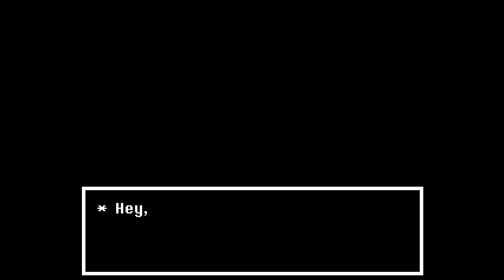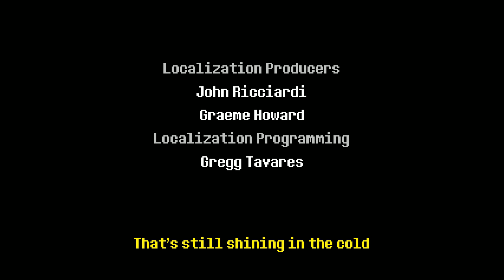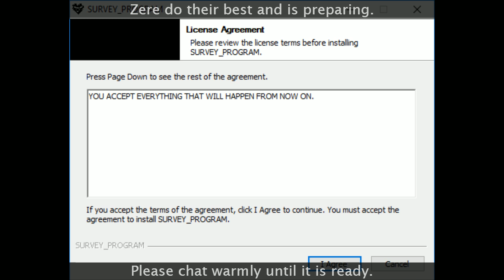Deltarune Chapter 1 - Blind Cleanup